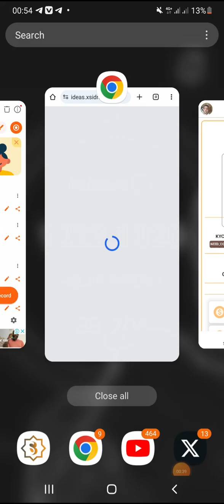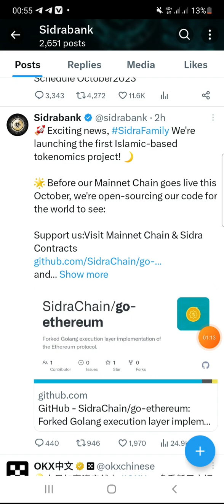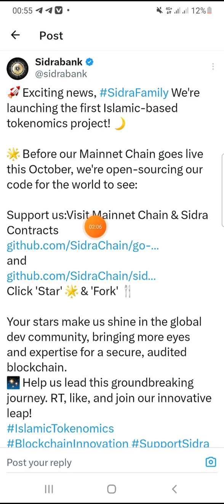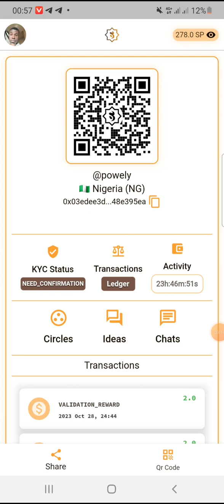SIDRA BANK LUNCHING UPDATES SIDRA BANK PRICE/WITHDRAWAL UPDATES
Mainnet soon ✅
Perform KYC